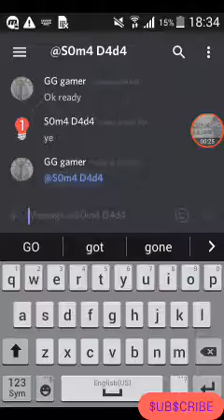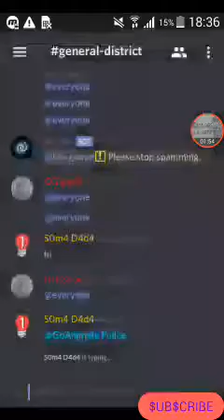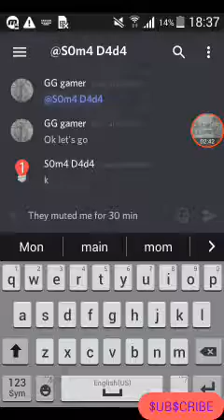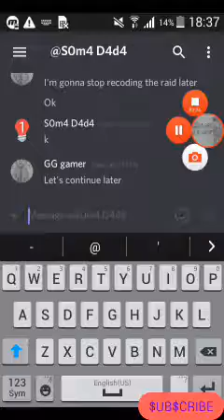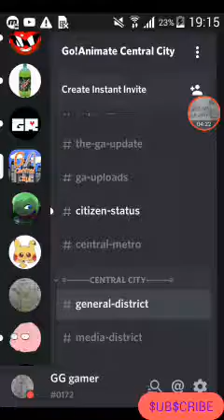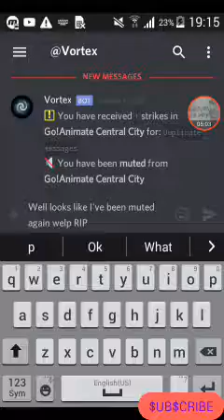Raiding A Discord Server #2